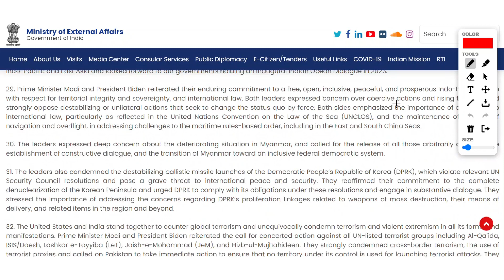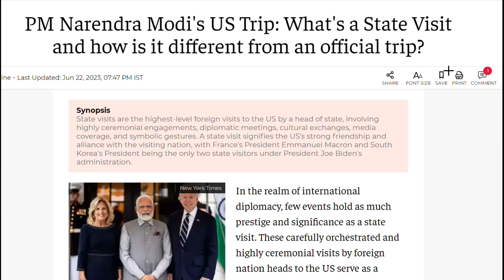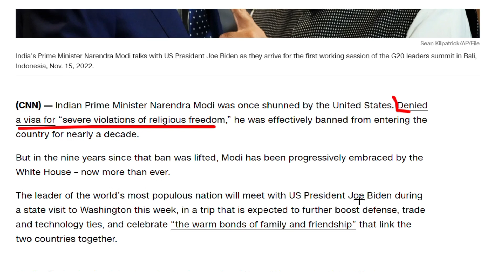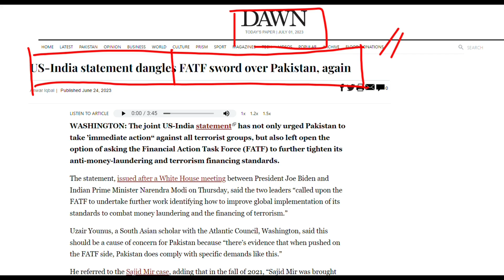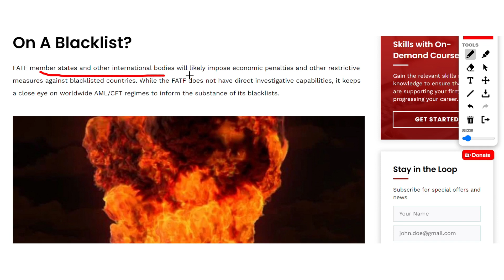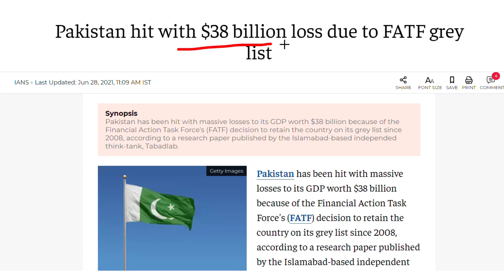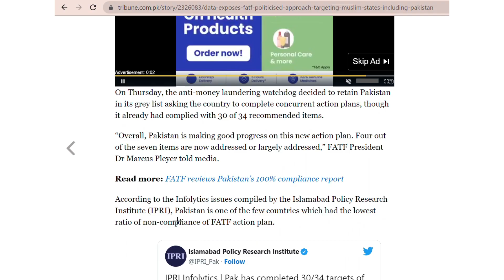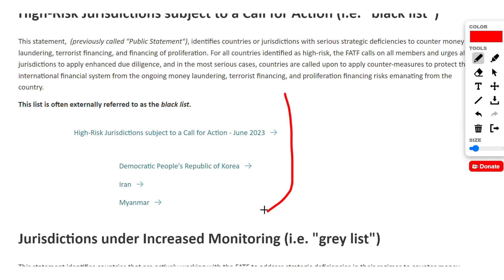INDIA USA RELATION MAKES PAKISTAN ANXIOUS AGAIN (Hindi) | FATF India USA Pakistan Defense terrorism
INDIA USA PELATION MAKES PAKISTAN ANXIOUS AGAIN (Hindi) | FATF India USA Pakistan Defense terrorism
The joint US-India statement has not only urged Pakistan to take ’immediate action“ against all terrorist groups, but also left open the option of asking the Financial Action Task Force (FATF) to further tighten its anti-money-laundering and terrorism financing standards.

The statement, issued after a White House meeting between President Joe Biden and Indian Prime Minister Narendra Modi on Thursday, said the two leaders “called upon the FATF to undertake further work identifying how to improve global implementation of its standards to combat money laundering and the financing of terrorism.”

The statement also underlines the cooperation between the US and Indian governments on “counterterrorism designations and homeland security cooperation,” including in intelligence sharing and law enforcement cooperation.

This gives them the option of joint designations, further increasing pressure on Pakistan to go after those declared terrorists by the Indian government.

The statement “called on Pakistan to take immediate action to ensure that no territory under its control is used for launching terrorist attacks” and called for “the perpetrators of the 26/11 Mumbai and Pathankot attacks to be brought to justice.”

At their White House meeting, Biden, and Modi reiterated the call for concerted action against all UN-listed terrorist groups including Al-Qaeda, the so-called Islamic State (IS), Lashkar-e-Taiba (LeT), Jaish-e-Mohammad (JeM), and Hizb-ul-Mujhahideen.

“This means that the US is now aligning itself with India to push Pakistan to take verifiable actions against groups that in the past have received sanctuary or patronage,” said Shuja Nawaz, a Pakistani-American scholar.

The joint statement stressed that the United States and India “stand together to counter global terrorism and unequivocally condemn terrorism and violent extremism in all its forms and manifestations.”

The two leaders strongly condemned cross-border terrorism, the use of terrorist proxies and “they noted with concern the increasing global use of unmanned aerial vehicles (UAVs), drones and information and communication technologies for terrorist purposes and reaffirmed the importance of working together to combat such misuse.”

@geopolitics_globallookout currentaffairs internationalrelations upsc india usa fatf pakistan pakistancrisis pakistan terrorism